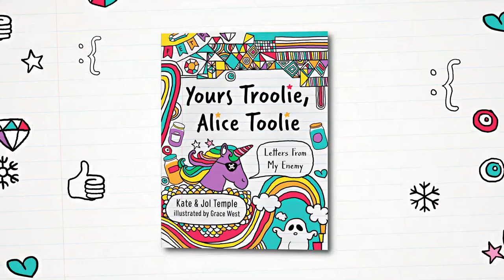Yours Troolie, Alice Toolie by Kate Temple and Jol Temple, illustrated by Grace West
Meet Alice Toolie - seriously famous youtootuber, and lead jellyfish in the school jazz ballet - and absolutely not a good friend of Jimmy Cook in this stand-alone humorous story from the CBC award-winning writers of the Captain Jimmy Cook Discovers series.

Something very bad has happened to Alice Toolie. Her secret diary has been read by her worst enemy - Jimmy Cook.

It's war! Until Ms Fennel decides that Alice and Jimmy need to make peace and become pen pals for the term.

And it works. Before long, Alice and Jimmy are planning to make billions of dollars for the school fete - and with a captured ghost and jars full of unicorn vomit, it's sure to be their time to shine.

A laugh-out-loud book filled with sparkle and slime, from the CBCA award-winning writers of the Captain Jimmy Cook Discovers series.